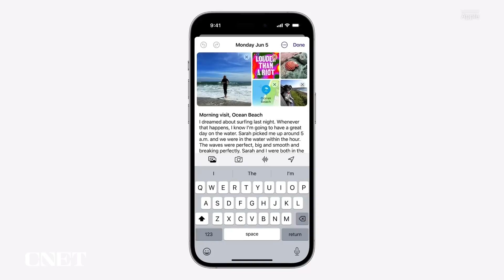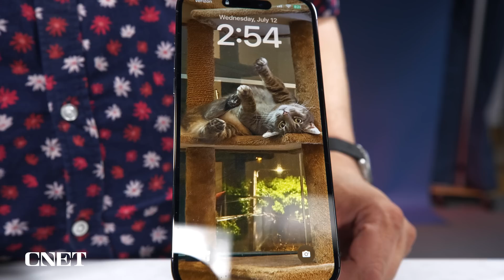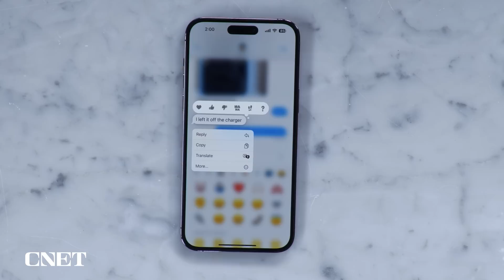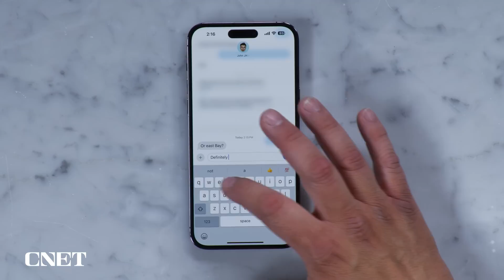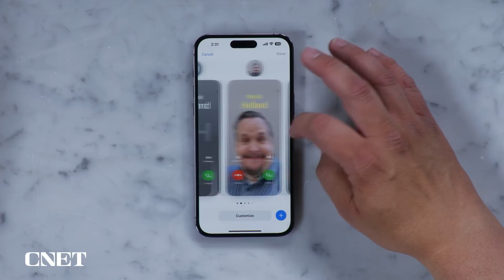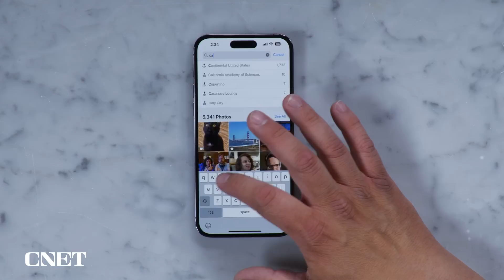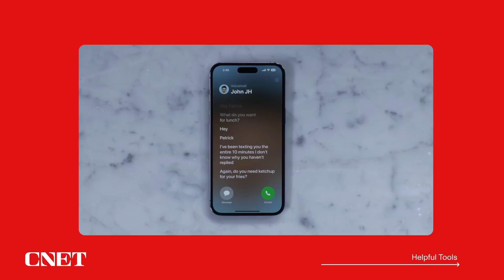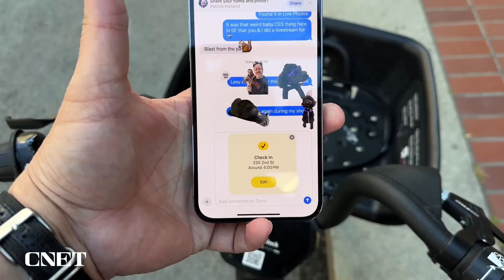iOS 17 Hands-On With the Public Beta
The public beta of iOS 17 is out now. The next major version of Apple's iPhone software includes additions like StandBy, Contact Posters, Stickers and more. Here are my favorite iOS 17 features that you can actually use now. The final version of iOS 17 will be out this fall.

0:00 Intro
1:35 iOS 17 Standby Screen
2:34 iOS Stickers in iMessages
4:11 Swipe to Reply in iMessages
4:30 iOS Interactive Widgets
4:56 FaceTime Messages
6:14 Contact Posters
6:53 Namedrop
7:15 Pet Photos
7:44 Album Widget
8:01 Live Voicemail Transcription
8:44 Messages Catch-Up Arrow
9:02 iOS Checkin

iOS 17 Hands-On: StandBy Mode and Stickers Live Up to the Hype